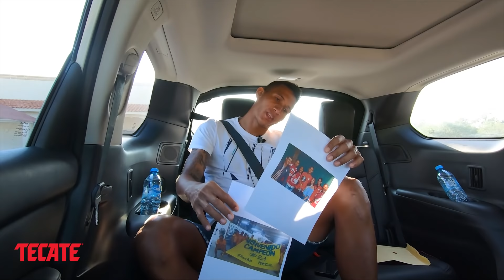ACCESO TOTAL: Francisco Meza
Francisco Meza nos comparte en este Acceso Total Tecate su pasado en Colombia, el gusto por el box, que estaba seguro que si jugaba en la Final del 10 de diciembre de 2017 iba a hacer gol y así se lo hizo saber a sus compañeros.